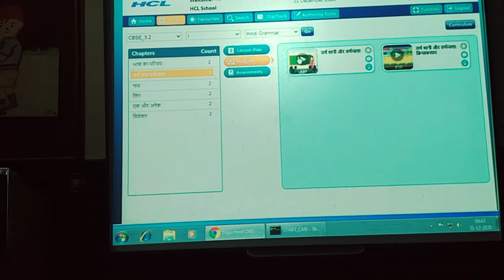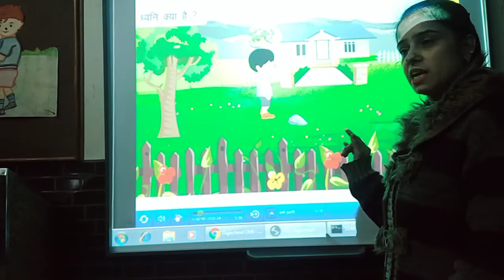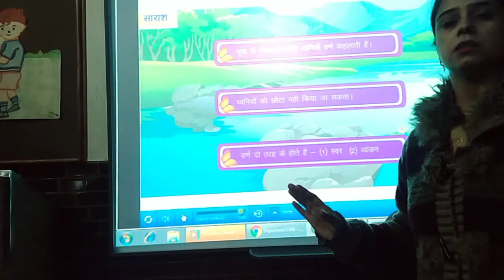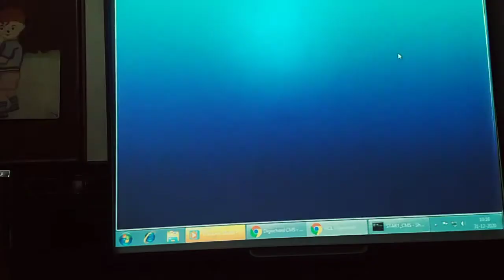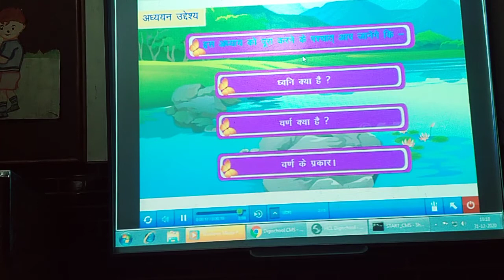1st Hindi वरण